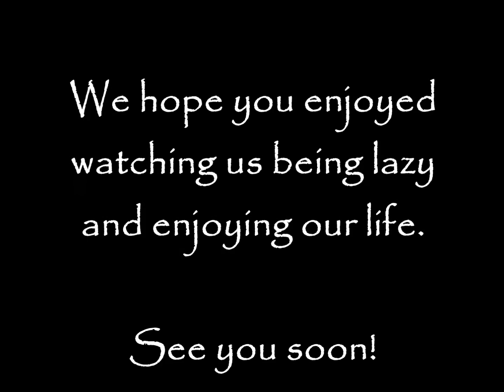A Day in the Life of my Rats - 28 Weeks later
This is a film about a day in the life of my rats, about half a year after the first film which can be watched
My rats Theo, Oskar, Bertie and Alfie are now 1 year old and the once very active rats are now a bunch of lazy middle-aged males. They are as cute as ever, but their daily routine now mostly consists of eating and sleeping, and a bit of grooming.